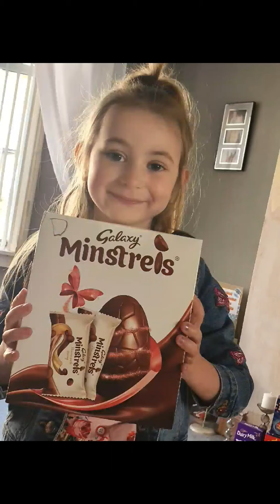Hoppy Easter 2021